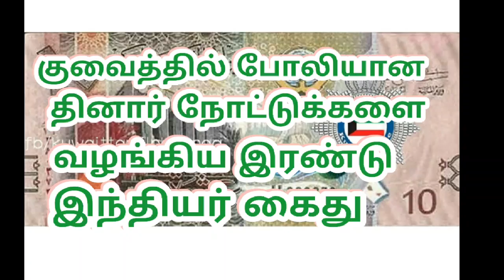குவைத்தில் போலியான தினார் நோட்டுக்கள் புழக்கத்தில் இருக்கு 24.10.2018***